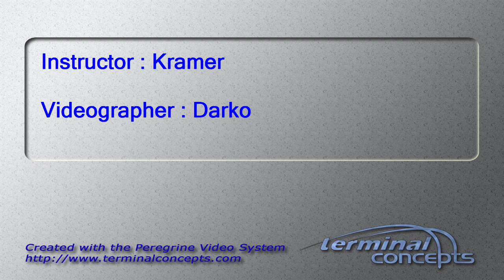Kasandra Pettigrew's Tandem skydive!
Kasandra Pettigrew's tandem skydive on Wednesday, June 03, 2015 with Kramer at Skydive Indianapolis.  Located in Frankfort, IN, Skydive Indianapolis is THE place for tandem, AFF and experienced skydivers.  Come out and Skydive Indiana, Skydive Kentucky, and Skydive Ohio!